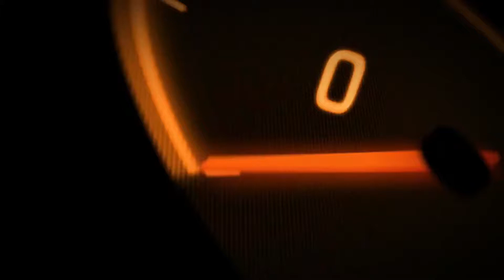RALLY SPAGNA E NOSTRO TERRITORIO DI CONQUISTE - DIRT RALLY 2.0 Carriera 9 Gameplay Walkthrough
Carriera 9: Oggi continuiamo la nostra carriera con DIRT RALLY 2.0! Prenderemo parte a questo fantastico campionato del mondo rally per i circuiti che che hanno fatto la storia del rally, siamo nella categoria R2 a bordo della nostra Peugeot 208 andremo ad affrontare il rally di spagna. Tutto nella nostra carriera rally con Jack Reacher.

Guarderemo e commenteremo insieme ogni istante della nostra carriera per puntare sempre alla vittoria e arrivare al vertice della nostra carriera e quindi diventare campioni del mondo.
lo giocherò con la mia PS4 con la mia postazione. Se vorrai vedere me e la mia postazione mentre affronto la carriera aiutami con una donazione a comprare la web cam.

DiRT Rally 2.0 ti sfida a percorrere una selezione di iconici tracciati da rally in giro per il mondo, con i più potenti veicoli fuoristrada mai creati, sapendo che il più piccolo errore potrebbe porre fine alla tua tappa.

Dirt Rally 2.0 è un videogioco di guida rallistico pubblicato da Codemasters il 26 febbraio 2019.

Il videogioco segue Dirt Rally e prosegue sulla strada impostata col primo capitolo, che punta ad essere il titolo di riferimento di simulazione rally. Rispetto al primo capitolo, sono stati ingaggiati dagli sviluppatori dei piloti reali per riuscire ad avere feedback relativi al comportamento della vettura nel suo intero sui vari terreni.

La fisica dunque risulta migliorata, come il rendimento visivo degli ambienti presenti, nettamente migliorati. Sono sei le location iniziali per i rally, con aggiunta di altre con i DLC programmati ogni settimana dopo il lancio per un periodo già deciso, come i contenuti. Oltre alla modalità rally, che vedrà protagoniste auto dagli anni '60 sino ad oggi, sarà presente con licenza FIA, la modalità che ricrea il mondiale rallycross 2018. Codemasters ha inoltre annunciato che dall'estate 2019 supporterà il VR.

Tra Novembre 2019 e Gennaio 2020 con il lancio del DLC "Season 4" sono stati aggiunti circuiti e veicoli per quanto concerne il rallycross ricreando il campionato del mondo 2019

scrivi un commento con velociraptortv